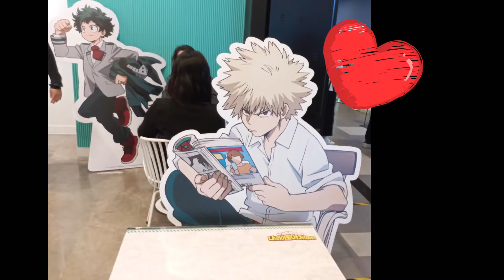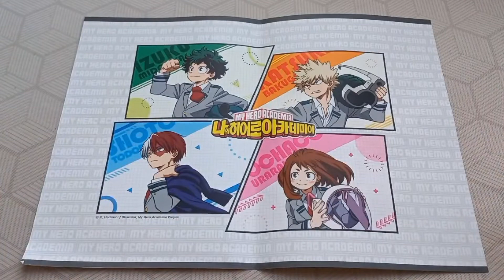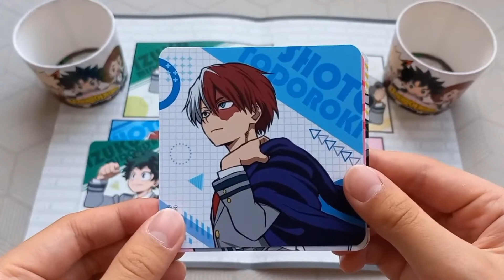[히로아카 카페] 나의 히어로 아카데미아 팝퍼블 콜라보카페에 갔습니다!